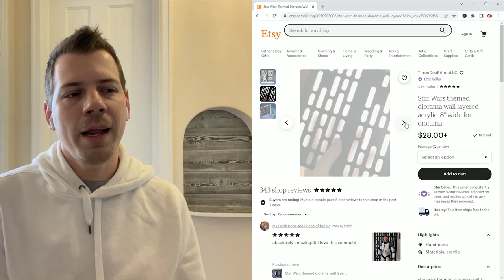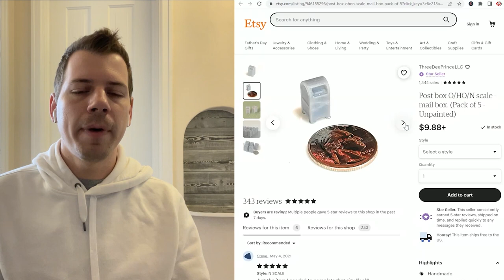Interview: Running a 3D Printing Business - the ins and outs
Two dudes talking shop about their 3D printing businesses.

Anthony's links:
- Etsy store
- Amazon store
- New Etsy store

0:00 Intro from me
1:15 Greetings
2:10 Background on Anthony
5:00 Listings and selling platforms
7:12 Products he sells
8:28 How he started
10:52 His equipment/machines
12:00 Etsy and eBay
12:45 Are you profitable?
15:20 Selling stl files vs printed products
18:54 Going full-time?
20:42 Is family supportive?
23:10 My experience with that
24:45 Fears and mental struggles
26:00 The possibilities of full-time
27:41 Money vs Passion
29:50 The un-sexiness of business
33:52 The shipping burden
35:00 Do you truly enjoy it?
37:56 Important things
39:05 Non important things
41:46 Marketing...ughh
44:17 marketing...more ughh
47:30 Current goals
50:02 Filaments used
51:04 Standardizing filaments
54:27 Staying creative
58:32 Advise for others
100:48 Don't sell yourself short
102:23 Pricing parts